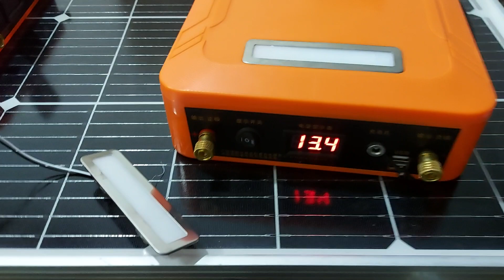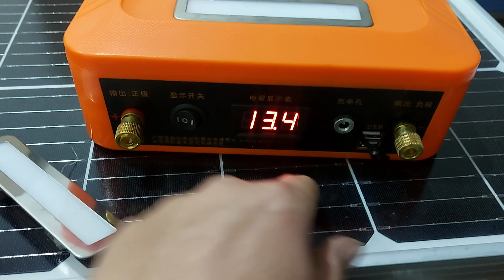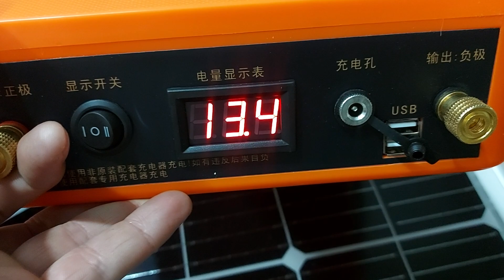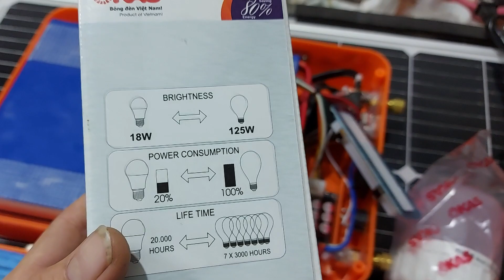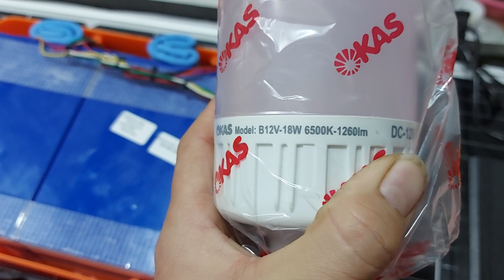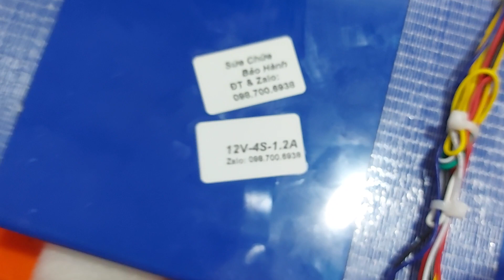Bộ Pin lithium 12V 4S 90Ah Chuyên Cho Khách Đi Du Lịch, Dự Phòng Mất Điện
cấu tạo
4 cell pin 3.2V 90ah hãng EVE
1 BMS 12V 100A 20FET
1 Cân Bằng chủ động 12V - 4S - 1.2A hoặc 5.0A
1 sạc 220V - 14.6V - 10A sạc đầy mất 10 tiếng
1 hộp chứa pin đẹp full đồ LED sáng dự phòng, màn hình báo điện áp bình, cổng sạc từ điện lưới